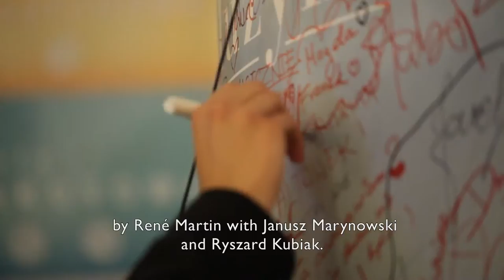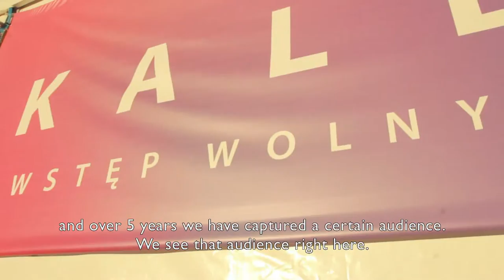Szalone Dni Muzyki-Pasje Serca i Duszy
Reportaż (wersja skrócona) z festiwalu "Szalone Dni Muzyki-Pasje Serca i Duszy" który odbył się w Warszawie, w Teatrze Wielkim, w 2015. real. Agata Chybińska, zdj. j. Paweł Pełech, prod. Sinfonia Varsovia 2015